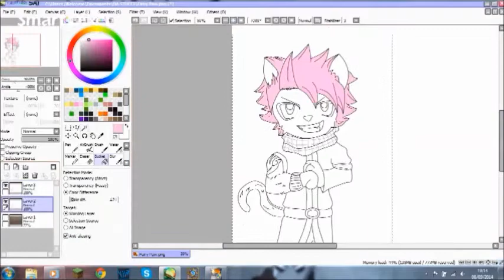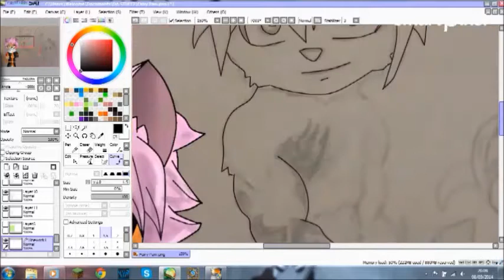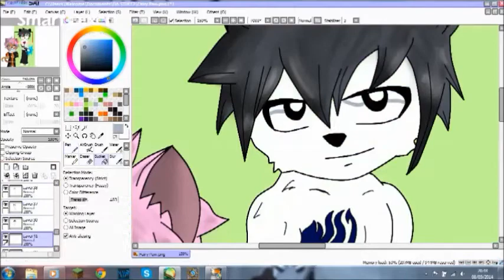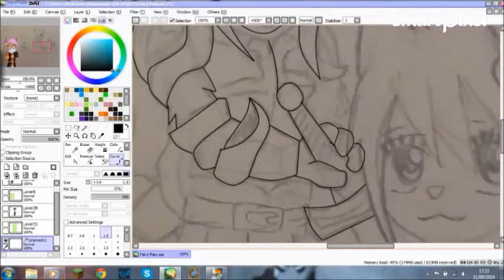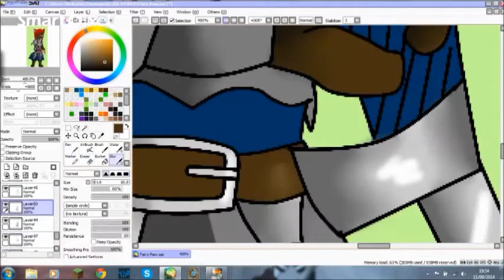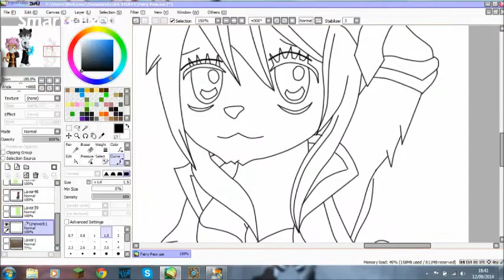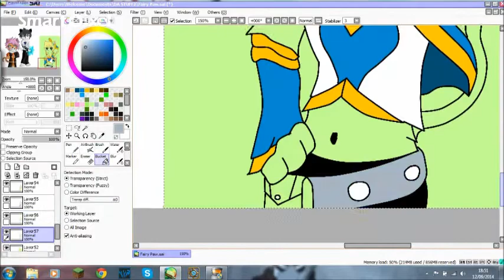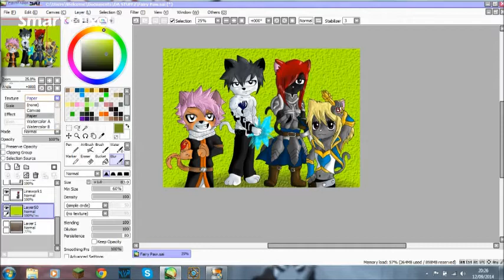Fairy paw Speed Paint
Well, this is my second speed paint, again it's Fairy Tail, sorry, I'll try and make it different for you next time. Well anyway, lets just say this took me about 5-6 hours, and a hell of a load of editing time, but despite this, I hope you enjoyed it!!